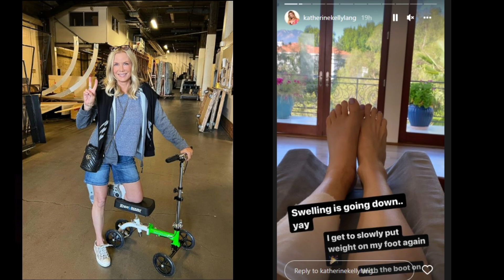Bold and Beautiful Preview & spoilers! The Truth is out!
The Bold and the Beautiful preview week of 6/20, spoilers and 6/17 recap. Li attempts to leave to get help only to be stopped by Sheila.

Air Circulator Fan Blade 8 6 Speeds 4 Wind Modes Horizontal Vertical Oscillating Indoor Circulator Fan for Whole Room Temperature Equilibrium Replace Floor Table Tower Fan with Remote

Kindle Unlimited Membership Plans

Try Audible Premium Plus and Get Up to Two Free Audiobooks